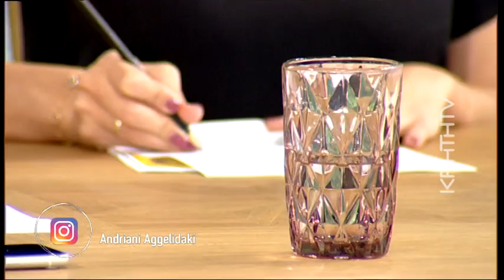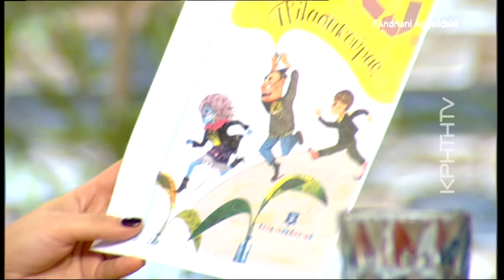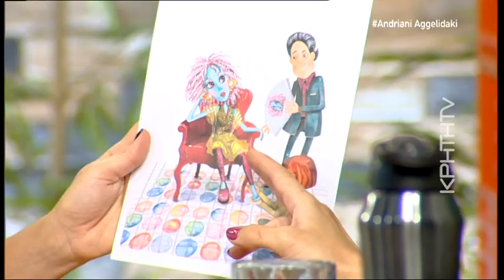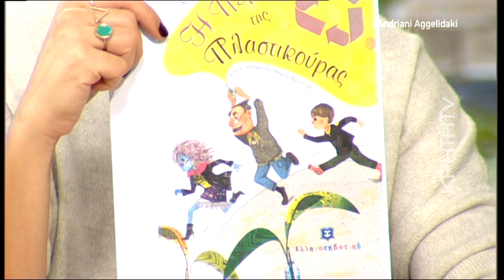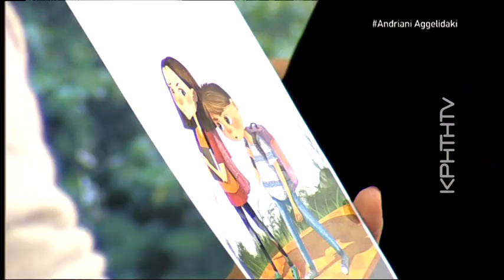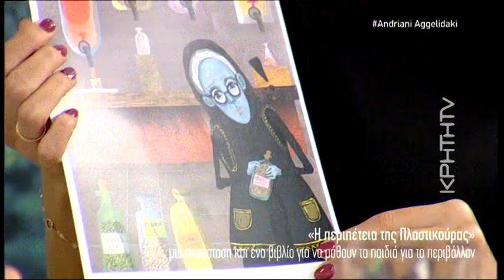"Η περιπέτεια της Πλαστικούρας" μας μυεί στη φιλοσοφία του zero waste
Με την Μαρία Καριωτάκη, εκπαιδευτικό - συγγραφέα, μαθαίνουμε για την Περιπέτεια της Πλαστικούρας και τη φιλοσοφία του zero waste. Ένα βιβλίο και μια θεατρική παράσταση μιλούν στα παιδιά για το περιβάλλον, τη διαχείριση των απορριμμάτων και τα μυούν στη φιλοσοφία του μηδενικού αποτυπώματος στο περιβάλλον.